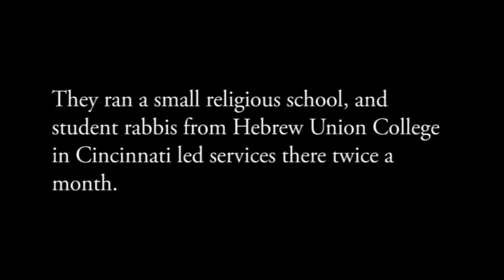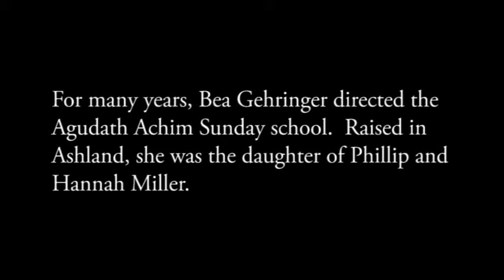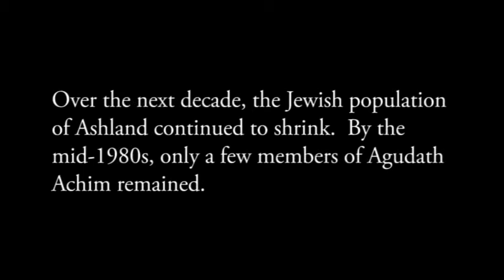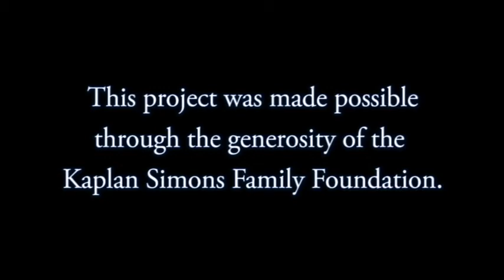Ashland Jewish History: The Temple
Agudath Achim was the first Jewish congregation in Ashland, Kentucky. In the 1930s, they built a synagogue, which served Agudath Achim until the 1980s, when the dwindling community decided to sell their building.

In this video, former members of the Ashland Jewish community and ISJL historian Stuart Rockoff describe Agudath Achim and its membership. Special thanks to Elliot Gehringer for sharing home videos from the Agudath Achim Sunday school.

Produced by the Goldring/Woldenberg Institute of Southern Jewish Life with support from the Kaplan Simons Family Foundation.